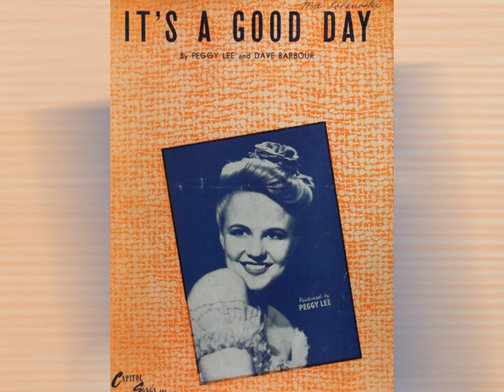Peggy Lee - It's a Good Day - 1946 [DES STEREO]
Peggy Lee was one of the most prolific jazz and pop artists of the 20th century! This was one of her early pop hits.
"It's a Good Day" was written by Peggy and her then husband Dave Barbour.
Dave was her co-writer, accompanist, and bandleader and was the featured guitarist on this track. [I think this was the best bee-bop jazz guitar solo of that era!] It was recorded on September 28, 1946, released November 16th and reached #16 on the Billboard charts in January, 1947

I needed to hear something upbeat today, so I thought I’d do a mono-to-stereo conversion on this snappy 40’s pop hit. [It always amazes me how much great sound is in those course-groove 78-RPM shellac discs!]

Enjoy my [DES] Digitally Extracted Stereo version of Peggy Lee’s "It's a Good Day”